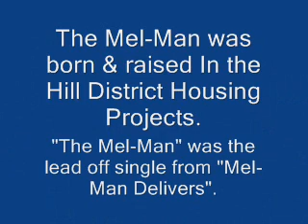Mel-Man-"The Mel-Man"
The 1991 lead-off single from the "Mel-Man Delivers". Straight from Pittsburgh.